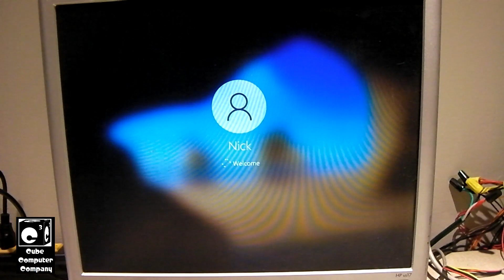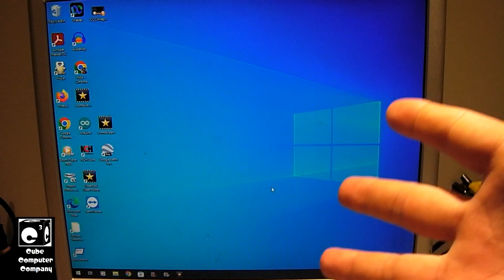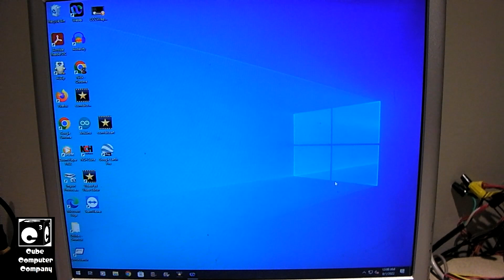Startup test of new Ryzen 5 5600G system + Windows 11 upgrade nags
Here's a video showing how fast the new Ryzen 5 5600G Cube Computer PortaCube boots up. And since this computer meets Microsoft's Elite Class requirements to run Windows 11, I was greeted with nags to upgrade to Windows 11. I guess Microsoft didn't learn from the whole Windows 10 free upgrade deal back in 2015 - You may recall Microsoft got sued over pushing Windows 10 on PCs which the owner didn't request it.